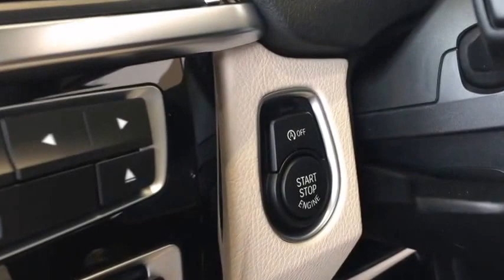ＢＭＷ 3シリーズＬＣＩモデルを見てきた